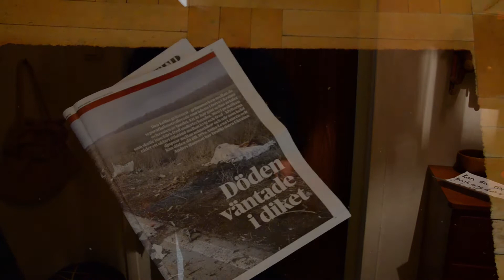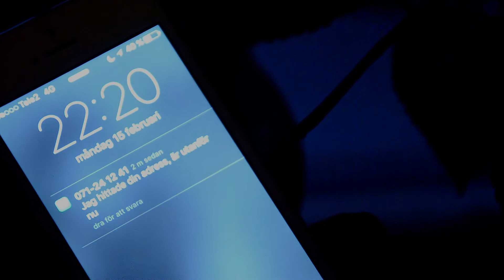Grupp13-Okäntnummer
Sofia Nordqvist, Victor Norrljung, Carl Myhrman. Medieteknik B, kortfilm "Okänt nummer".